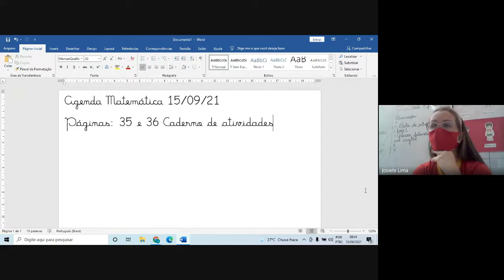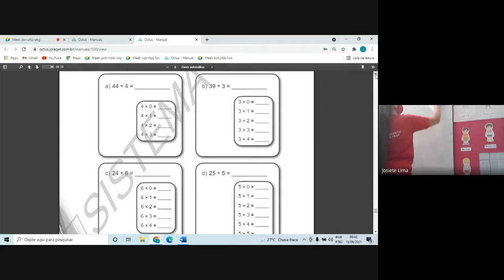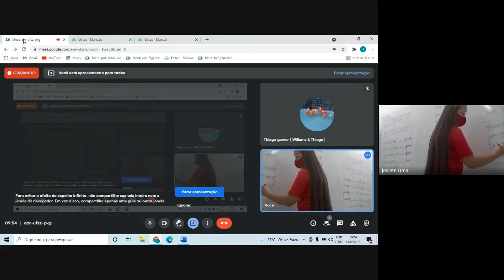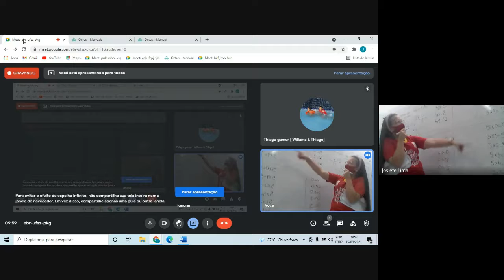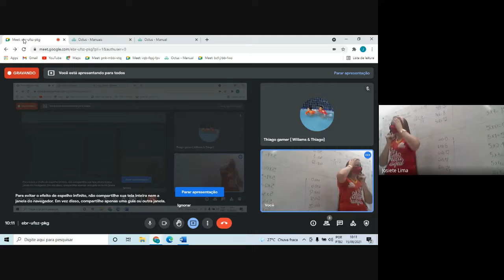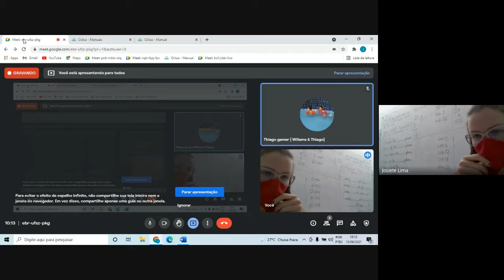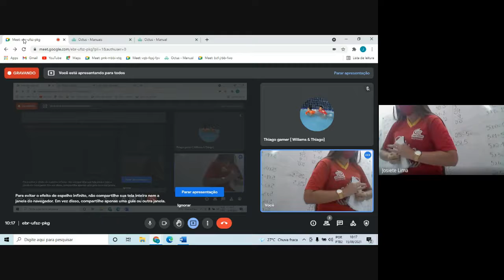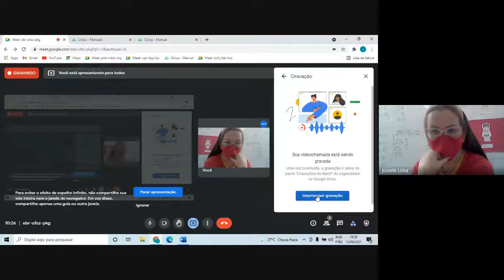3 ano - 15/09 - Matemática